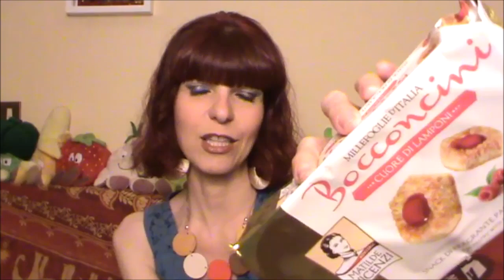APRIAMO LA DEGUSTABOX DI GIUGNO 2019